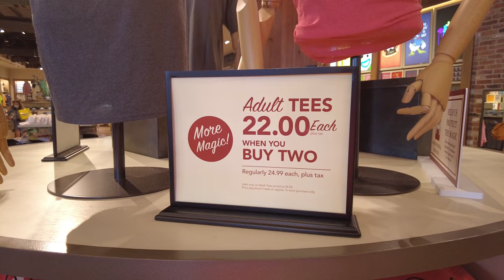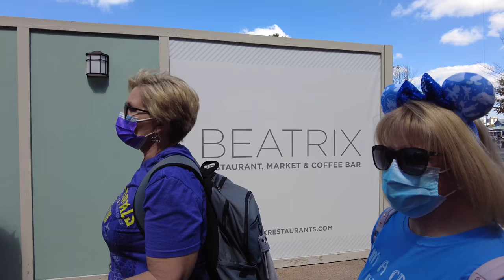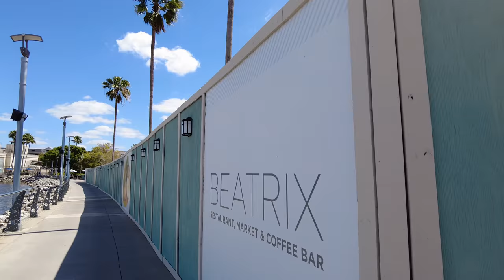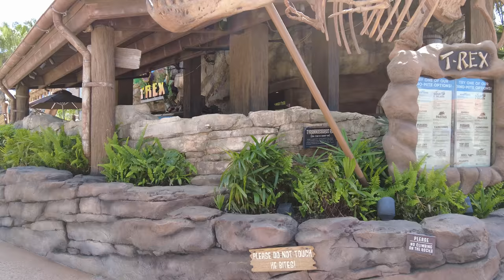Walking Disney Springs, Florida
I walk through the magical area of Disney Springs, Florida with @ThatCrazyDisneyLady.

From Wikipedia:
"Disney Springs (previously known as Lake Buena Vista Shopping Village in 1975, Walt Disney World Village in 1977, Disney Village Marketplace in 1989, and Downtown Disney in 1997) is an outdoor shopping, dining, and entertainment complex at the Walt Disney World Resort in Lake Buena Vista, Florida, near Orlando. The complex opened on March 22, 1975, and has been expanded and renamed over the years. In 2013 plans were announced for a three-year renovation and expansion of the complex, and on September 29, 2015, the name officially changed to Disney Springs.

The 120-acre complex includes four distinct areas: Marketplace, The Landing, Town Center, and West Side. Buses and water taxis operated by Disney Transport provide transportation between Disney Springs and other areas of Walt Disney World."

💲 Support Me 💲

😀 Social 😀